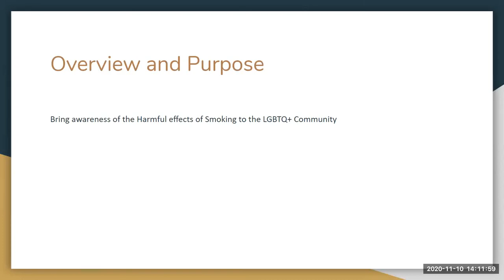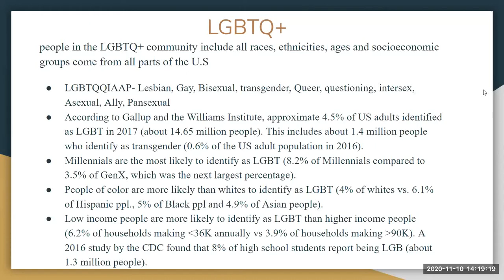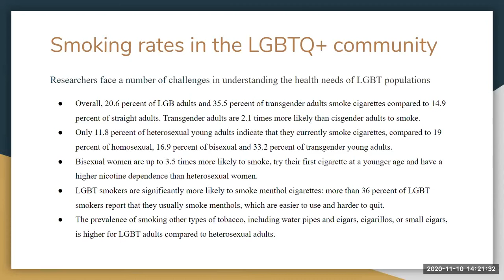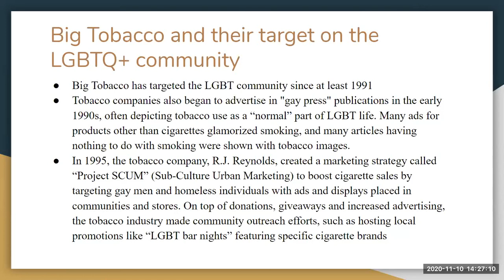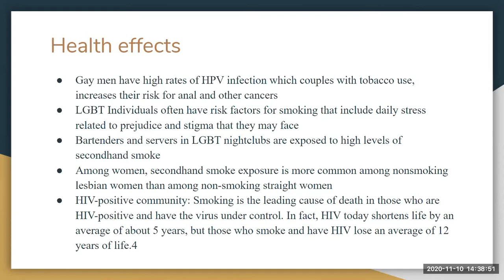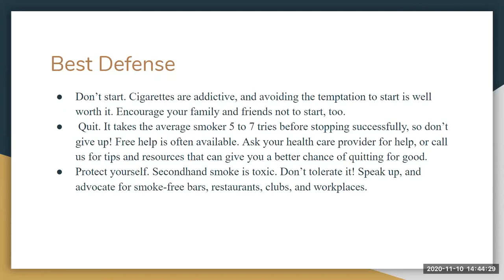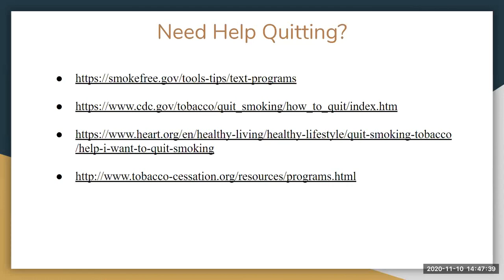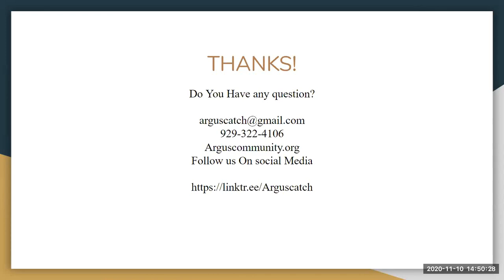Tobacco Usage among the LGBTQ +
C.A.T.C.H's Sexual Health Educator discusses Tobacco usage among the LGBTQ +. This is a recorded webinar from the C.A.T.C.H Program's weekly Tobacco Cessation.